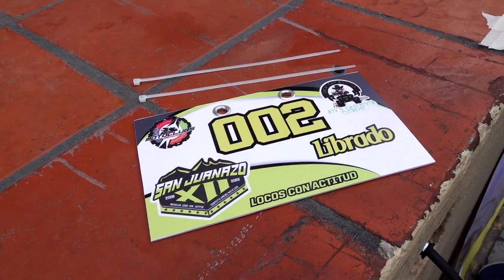Segundo Reporte SJXII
San Juanazo XII el segundo reporte de una ruta entre amigos!!!